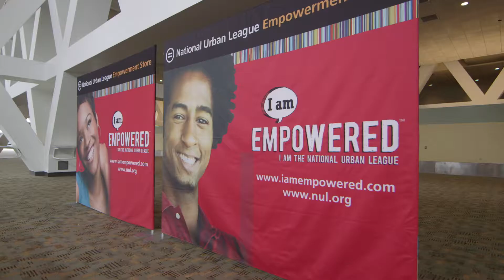HIDDEN FIGURES at National Urban League Conference 2016 -Janelle Monae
Janelle Monae stops by the Celebrity Hot Spot during the 2016 National Urban League Conference to discuss her role in the upcoming FOX Searchlight film HIDDEN FIGURES.